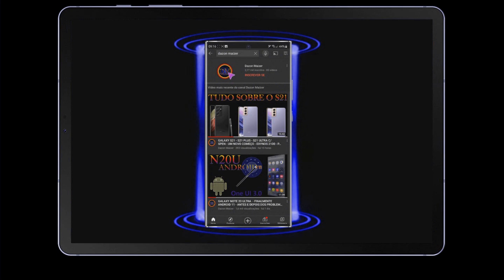SMARTPHONE SEM CARREGADOR VALE A PENA? EXPONDO MINHA INDIGNAÇÃO E MOSTRANDO A SOLUÇÃO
PROMOÇÕES DE PARCEIROS DO CANAL:

SMARTPHONES E ACESSÓRIOS

Película Note 10 Plus Curva Vidro Luz UV

Película lentes câmera Note 20 Ultra [2 unidades]

Kit 2x Películas 5D Nano Samsung Galaxy Note 20 Ultra

Galaxy Note 20 5G, 256GB - Tela 6.7"

Galaxy S10 Lite (Snapdragon 855)

TABLETS
Galaxy Tab S6 - Snapdragon 855

Película De Vidro Temperado Tabs6

Capa Deekite para Galaxy Tab S6 10.5

Galaxy Tab S6 Lite Wi-Fi 64GB

Case Tab S6 Lite

FONES

Fone Bluetooth QCY QS1 v5.0

Fones de Ouvido Xiaomi Redmi AirDots S

Fone Estéreo Bluetooth Over Ear AKG, Samsung, N700 NC

FONE DE OUVIDO PROFISSIONAL HNK402

VÍDEOS E DICAS TOP

BLOG - Dicas de Bateria e muito mais.